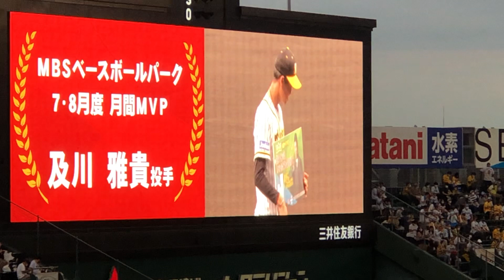阪神【及川雅貴投手】MBSベースボールパーク7・8月度MVP表彰式🏅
素人ながら アングルにこだわった現地動画を！

いろんな角度から 球場ビジョン演出 など